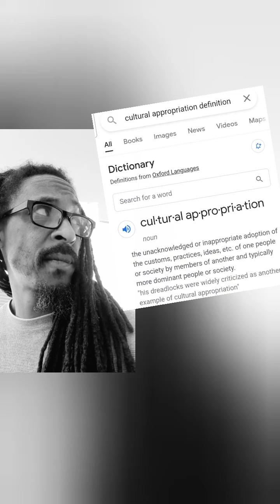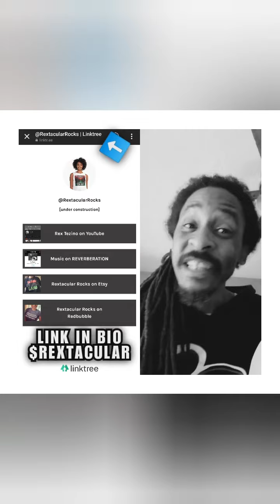BlackWomen need to be more appreciative of outsiders copying them!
The audacity involved in Sistas not appreciating whitewomen asianwomen gay and whoever else copying them is wild. Like, how dare you wag the culturalappropriation stick at whitepeople who have such a rich hisstory of civilizing the world; it's the whitemansburden to do so, as a divine right. This is why jesus looks like a homeless dude nobody cares about until he asks for money or has a breakdown. In their whiteness they obviously have the autonomy to infuse ebonics /aave cornrows afros tanning ratchet ghetto bbl and anything they please that's centered around BlackCulture because had it not been for their benevolence in rescuing Negroes from poverty in Africa Black folks would be living in huts starving & ignorant to the ways of christianity . Yeah, okay, they broke every commandment to establish amerikkka but that wasn't the majority of them, even tho those who didn't own slaves didn't stop slavery but that's sooooooo long ago. Not sure how them codeswitching is an issue when most everyone who's not a hyphenatedamerican does so in order to be gainfully employed...except in unskilledworker positions since it makes them comfy. After all Coach brianflores has that lawsuit in place due to the NFL being white owned & operated, so those wealthy men only want to deal with someone who looks like them, even tho the white coaches seem to have figured out how to work with the help. culturalappropriation isn't real & anyone who's upset about others being able to put Blackness on whenever they feel like is selfish. Never mind the antiBlackness that's so amerikkkan any speak of it is met with false allegations of being a racist ]which is impossible,[ racebaiter practicing reverseracism or whatnot but while massincarceration unfairpolicing /overpolicing sentencing unfairhiring wagegap & all the other layers of racism living on.
BLACKLIVESMATTER applies to the living too.
Happy blackHIStoryMonth y'all.